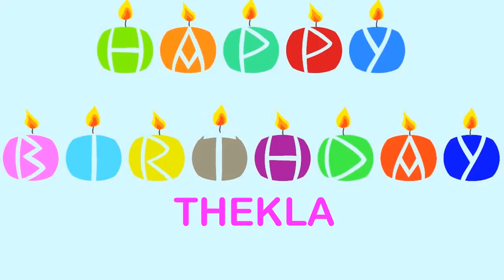Thekla Wishes & Mensajes